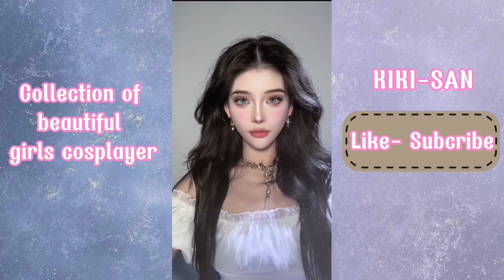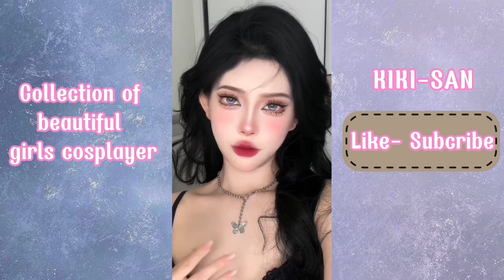Collection of beautiful girls cosplayer🩷 Tổng hợp các nữ cosplayer xinh đẹp🩷cosplay